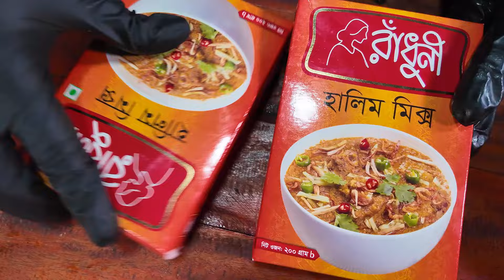রেডিমিক্স হালিম রান্নার সবচেয়ে সহজ ও পার্ফেক্ট রেসিপি || Beef Haleem Recipe || Halim Recipe.